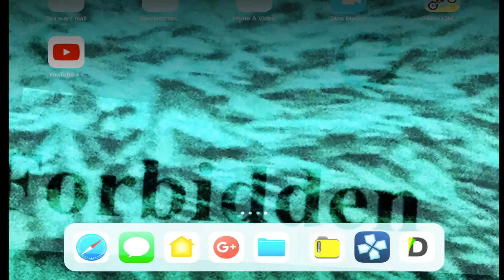I have found a legal Wi-Fi signal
Xd

Haaaaa